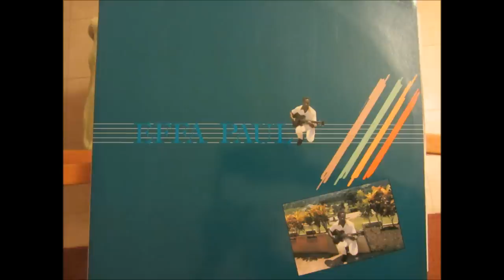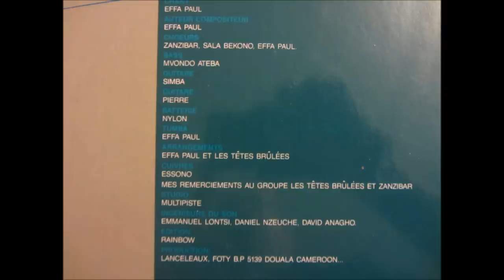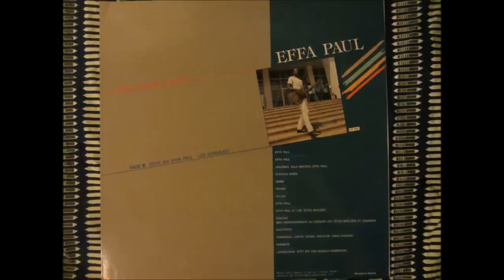Effa Paul - les notables (Production Lanceleaux Foty LF022)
Chant, Tumba, Auteur, Compositeur: Effa Paul
Arrangement: Effa Paul et les Têtes Brulées
Guitares: Simba, Pierre
Bass: Mvondo Ateba "Atebass"
Batterie: Azeme André "Nylon"
Chœurs: Epeme Théodore "Zanzibar", Sala Bekono, Effa Paul
Cuivres: Essono